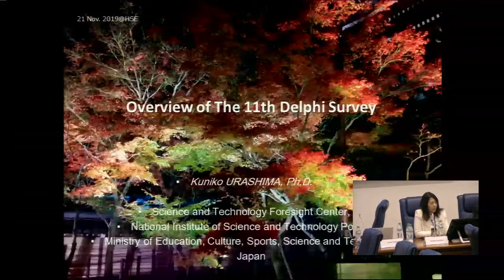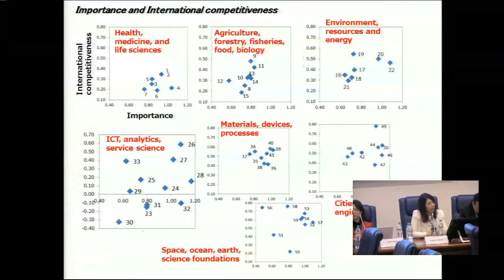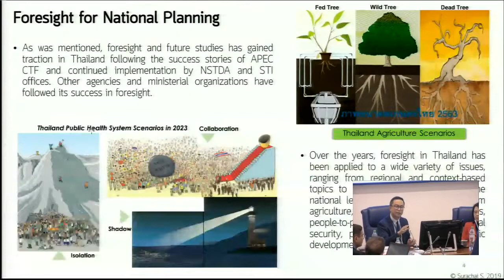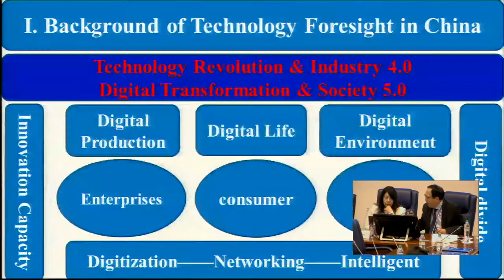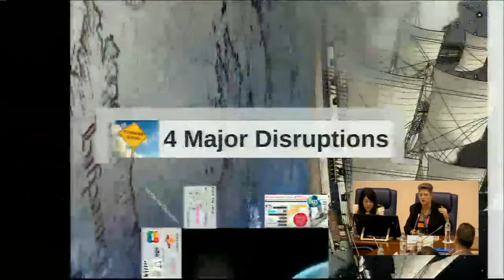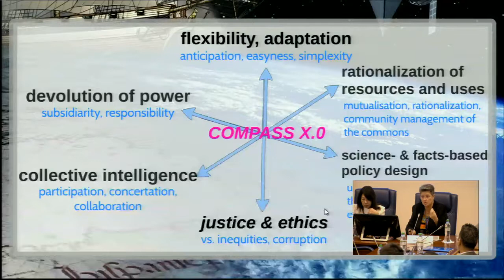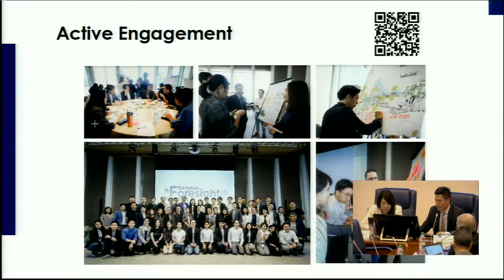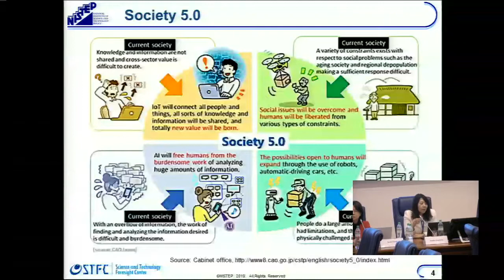9 Conference Foresight and STI Policy: Session 4: Foresight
Session 4 ‘Foresight: International Perspective’ at 9th International Academic Conference ‘Foresight and STI Policy’ (November 21, 2019, Higher School of Economics, Moscow, Russia)

Четвертая сессия «Форсайт: международный опыт» в рамках IX Международной научной конференции «Форсайт и научно-техническая и инновационная политика» (21 ноября 2019 года, Высшая школа экономики, Москва)

Timeline:

0:34 - Kuniko Urashima, National Institute of Science and Technology Policy, Japan,
Overview of the 11th Delphi Survey
17:00 - Surachai Sathitkunarat, APEC Center for Technology Foresight, Thailand
, The Paradigm Shift of Thailand National Policy: The Crucial Role of Foresight
27:35 - Mu Rongpin, Center for Innovation and Development, Chinese Academy of Sciences, China
, S&T Foresight in China: Methodology and Organisation (TBC)
42:28 - Fabienne Goux-Baudiment, Research Centre for Futures Studies “proGective”, France
, Governance X.0: A New Tool for the World as a Next Step of Evolution
into a Non-predatory Economy
57:55 - Komkrit Sivara, PTT – Petroleum Authority of Thailand
Foresight for City, Community and Business Transformation: A Future Perspective of PTT